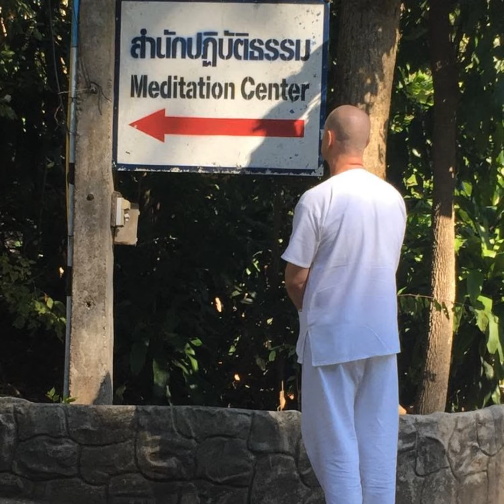Ep. 457 - (Group Learning Program) - Guided Breathing Mindfulness Meditation and Student Questions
(Group Learning Program) - Guided Breathing Mindfulness Meditation and Student Questions

Breathing Mindfulness Meditation was the primary form of meditation employed by The Buddha to attain Enlightenment. There are many aspects of The Path to Enlightenment that one would need to learn and practice with guidance from a Teacher, however, Breathing Mindfulness Meditation should be among the top priorities for any Practitioner aspiring to attain Enlightenment.

The goal of Breathing Mindfulness Meditation is to develop “Right Mindfulness”, “Right Concentration”, and to eliminate the unwholesome root of craving/desire/attachment.

All discontentedness is caused by craving/desire/attachment so it is important to train the mind to not have craving/desire/attachment as part of "Developing Your Life Practice”.

In this Podcast, David will guide you in a Breathing Mindfulness Meditation session and will accept questions from Students to help you develop your meditation practice and progress forward on The Path to Enlightenment.